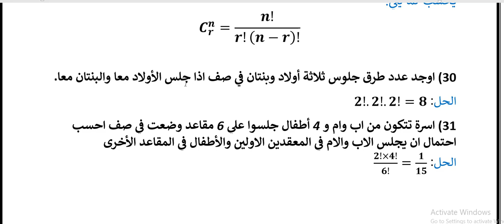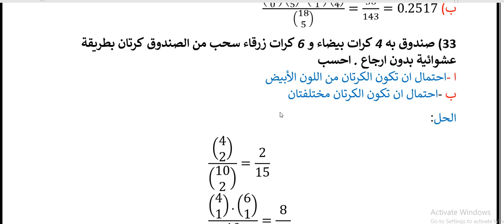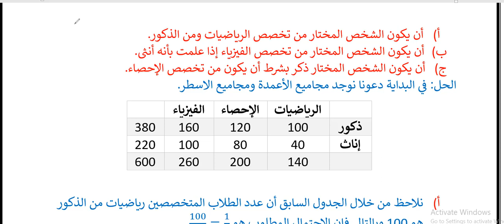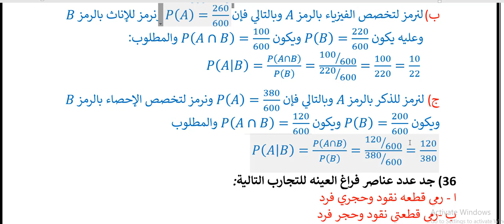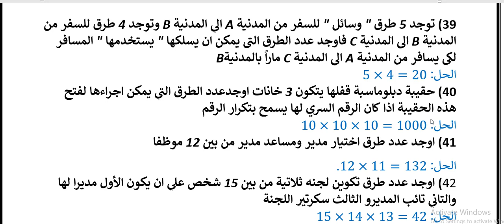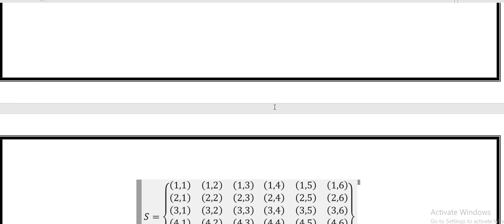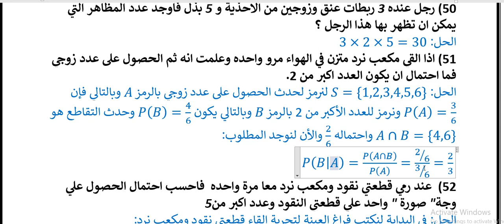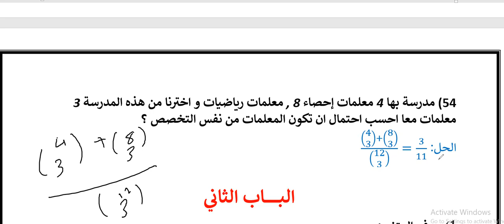حل أسئلة على الباب الأول إحصاء وفق المنهج الليبي للصف الثالث ثانوي علمي (أسئلة إسترشادية) 3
تمارين على فراغ العينة
تمارين على الأحداث
تمارين على جمع الإحتمالات وضربها
تمارين على سحب الكرات
تمارين على الإحتمالات الشرطية